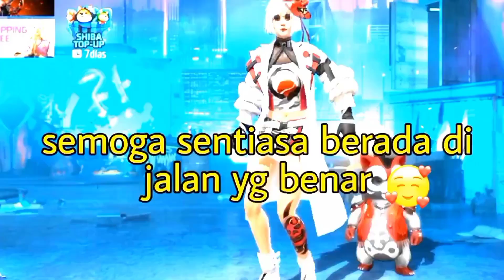POPO TAUBAT MALAH MIRIP OPPA❗😱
JUST FOR FUN OKAY🥰